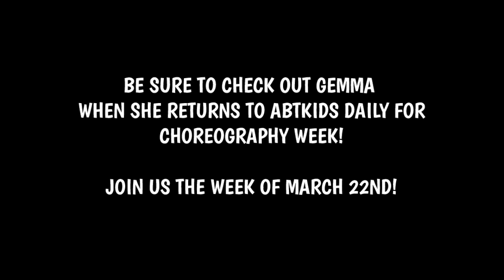ABTKids Daily | ABT Women's Movement with Gemma Bond and Jenna Segal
Join Choreographer Gemma Bond and ABT Women’s Movement Champion Supporter Jenna Segal for an amazing Q&A about women in the world of ballet. Female dancers are professional athletes, artists, creators -- not simply ladies playing "dress up." Students from the ABT Jacqueline Kennedy Onassis School ask Gemma about her dreams for the future of ballet, the term "female choreographer," and much MORE.

ABTKids is generously supported by Bloomberg Philanthropies.